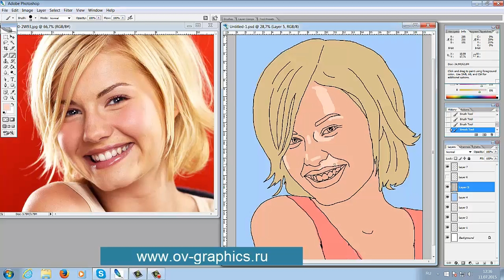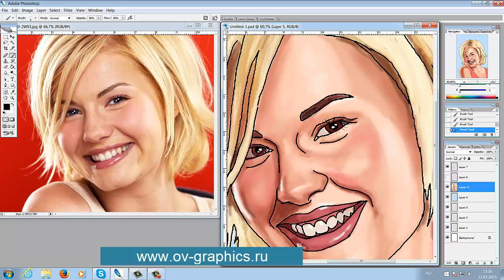Уроки рисования по Skype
Обучение рисованию портрета и шаржа онлайн по Skype. Стоимость одного часа занятий 600 руб. Подробней на сайте